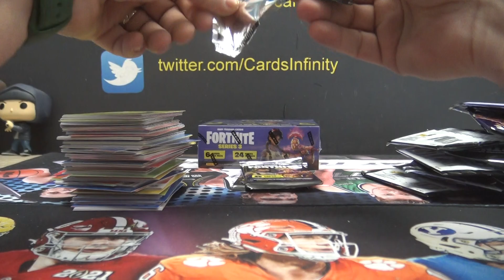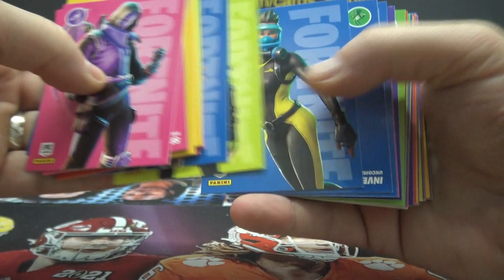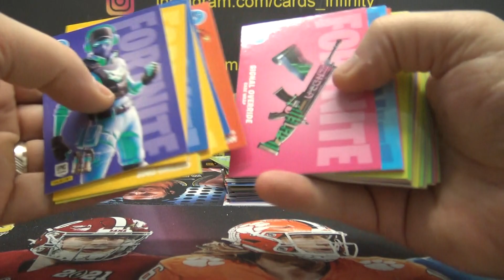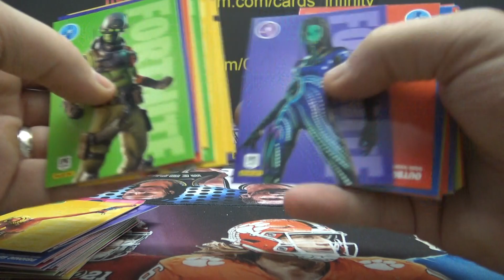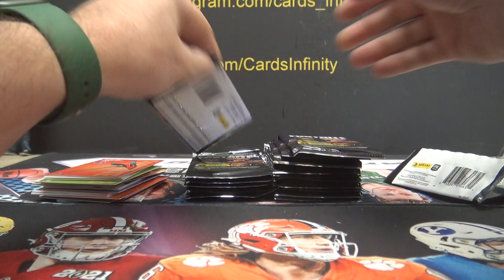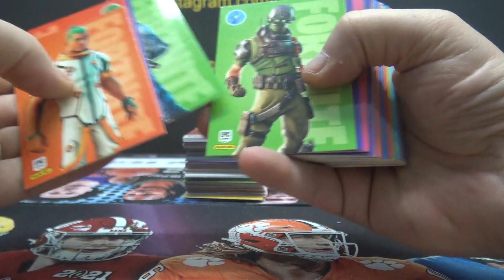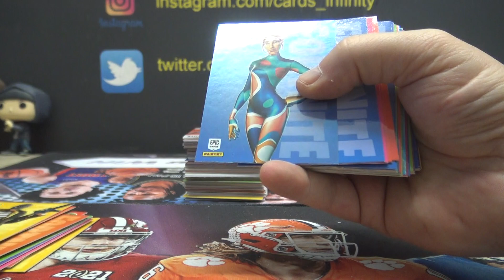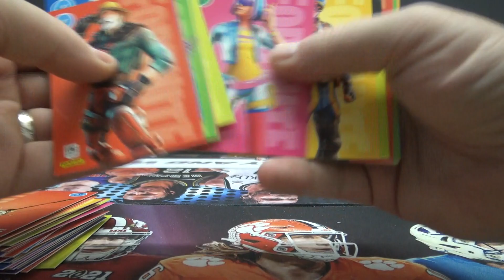Emiliano's 2022 Panini Fortnite Series 3 2 Box Break